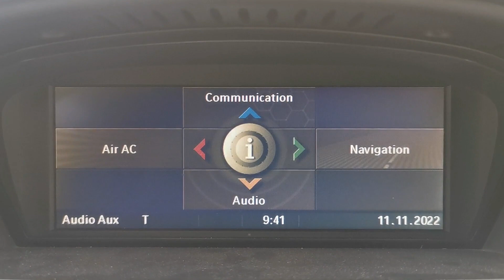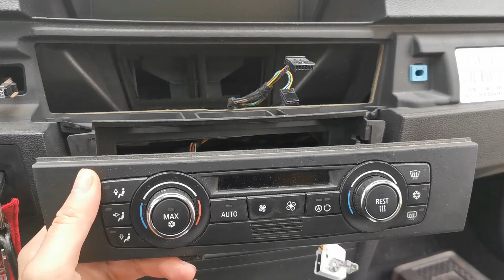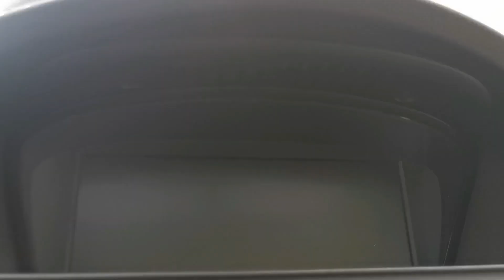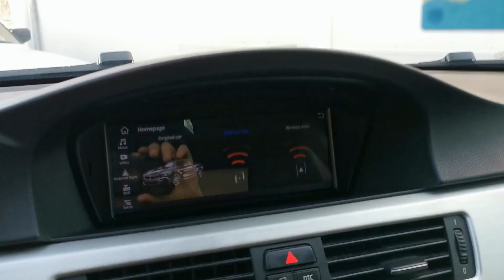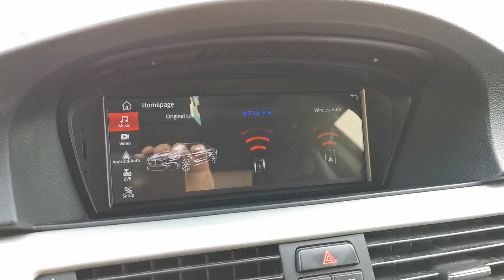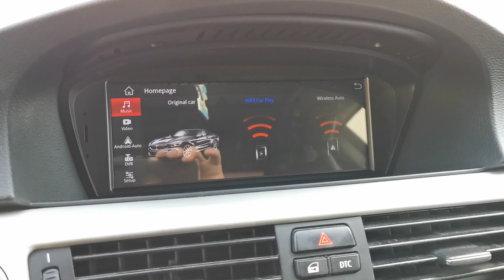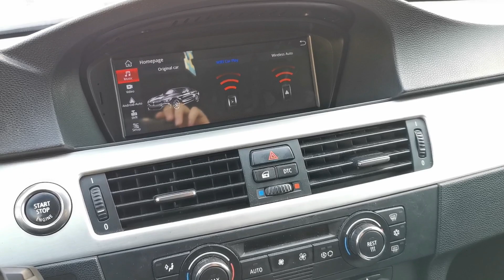[TUTO] Montage GPS android BMW E92/E90, elle rajeunit de 15 ans !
Montage d'un ecran Android sur ma BMW E92, a nous la technologie avec l'apple car play et l'android auto !